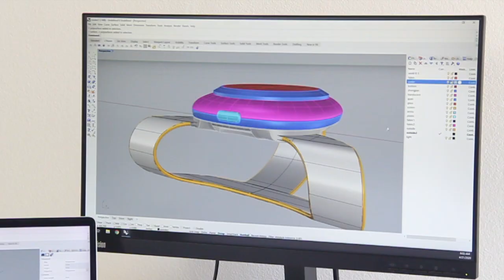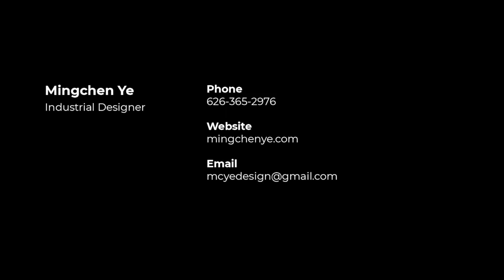ArtCenter Me in a Minute: Mingchen Ye, Grad Industrial Design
Spring 2020 Grad Industrial Design graduate Mingchen Ye created this video self portrait of highlights from life and work.